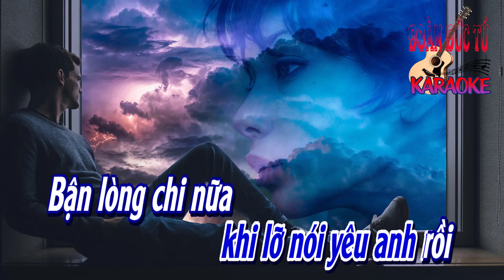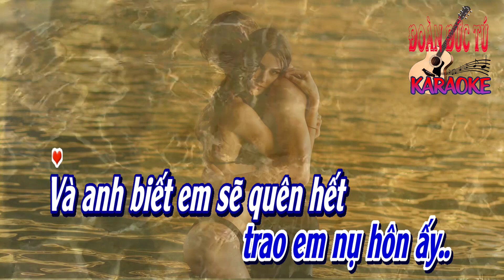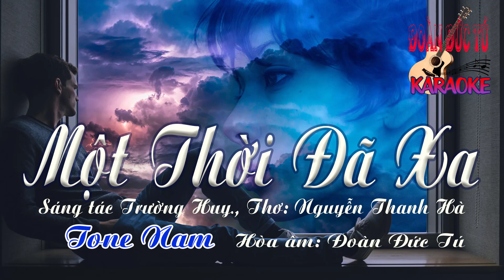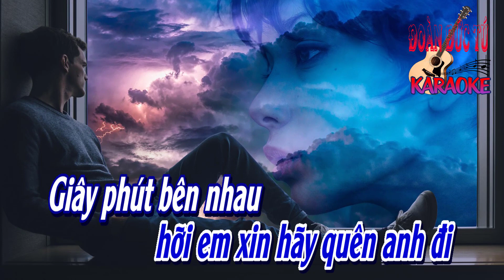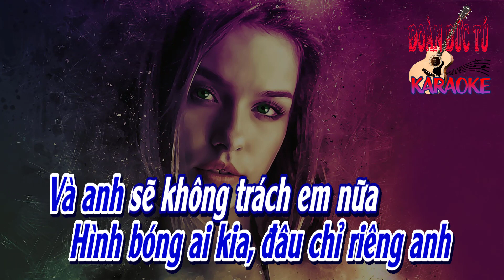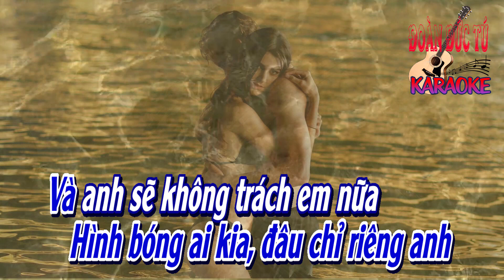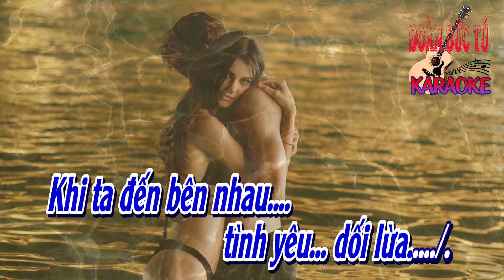karaoke Một Thời Đã Xa_ Sáng tác Trường Huy, Thơ: Nguyễn Thanh Hà_ Giọng Nam_ Hòa âm Đoàn Đức Tú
Một Thời Đã Xa. Sáng tác Trường Huy, Thơ: Nguyễn Thanh Hà., hòa âm & dựng karaoke Đoàn Đức Tú. Bài hát hòa âm giọng Nam.

Đừng buồn anh hỡi khi lỡ nói yêu em rồi
Bận lòng chi nữa hỡi anh xin hãy quên em đi
Giây phút bên nhau anh sẽ quên mau
Chỉ có em thôi giữ mãi bóng hình xưa.

Đời ai cũng có giây phút trót yêu dại khờ
Và em đã biết biết anh sẽ chẳng yêu em đâu
Em sẽ không quên giây phút bên nhau
Em đã trao anh trao anh nụ hôn ấy.

Và em biết anh sẽ quên hết
Những bài tình ca viết riêng tặng em
Và em biết trái tim anh có
Hình bóng ai kia đâu chỉ riêng em
Và em sẽ không trách anh nữa
Chẳng trách anh đâu
Khi ta đến bên nhau tình gian dối.

Khi ta đến bên nhau tình yêu dối lừa .